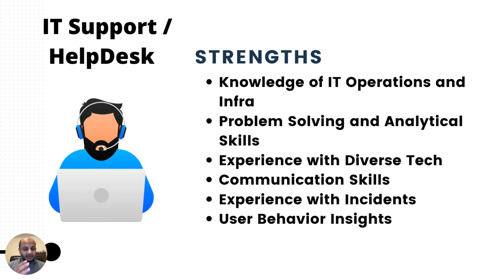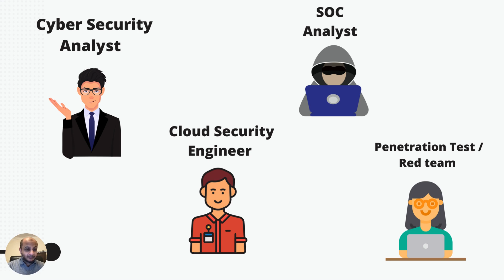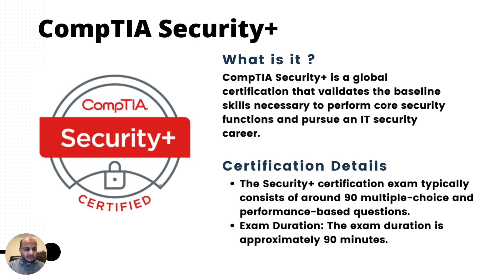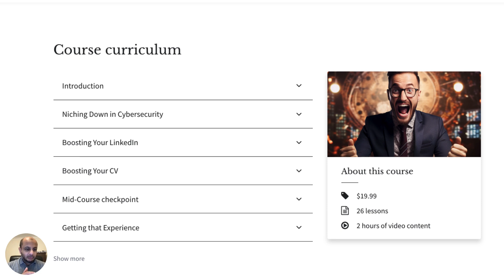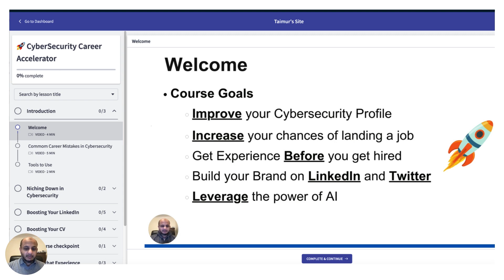How to Move From IT support to Cybersecurity in 2024